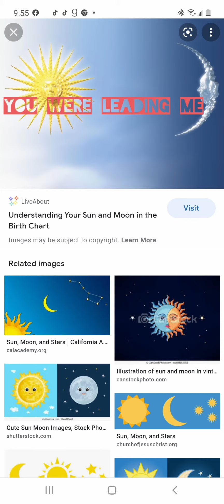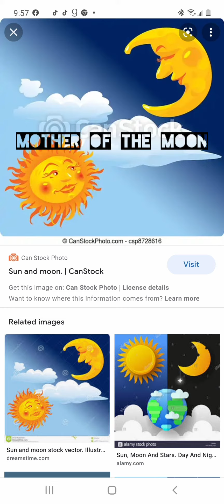31 days of Samhain day 17 original poem for future book